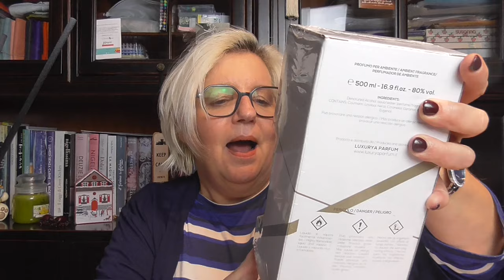Profumatori d'ambiente e profumi pazzeschi | Luxurya Alternative Parfum